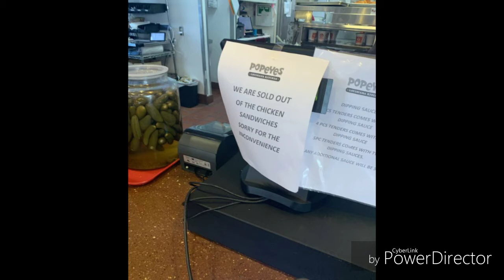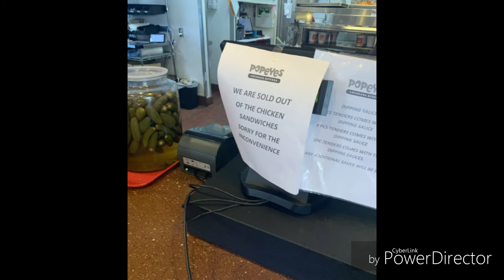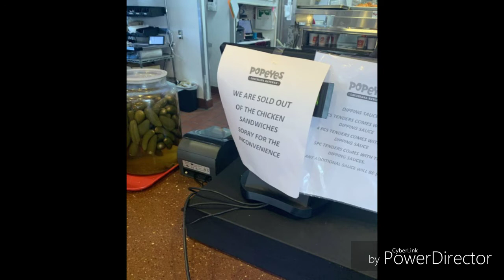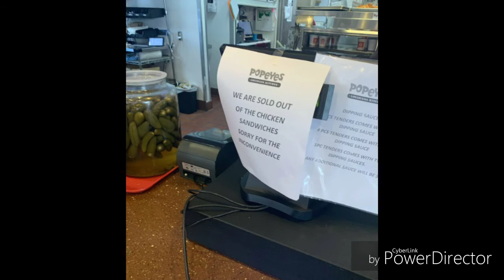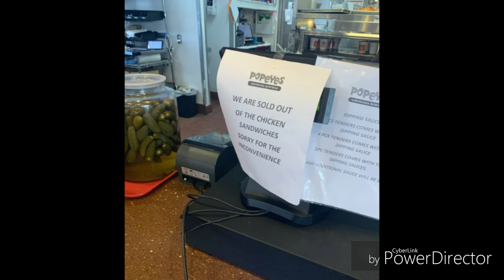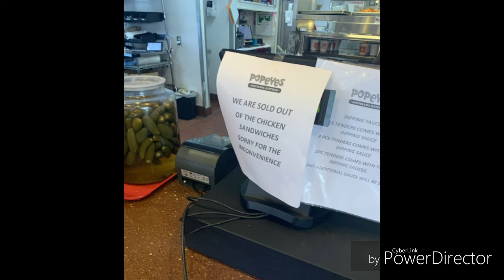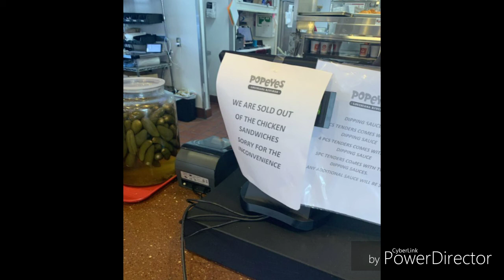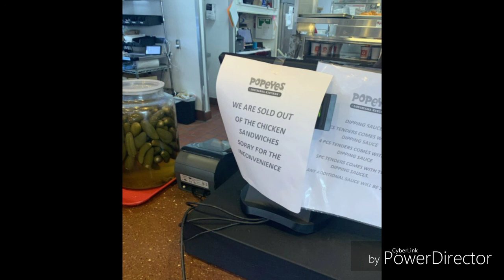A rant about the popeyes chicken sandwich craze and how it reveals the sheep mentality of many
My take on the popeyes plantation jubilee craze and how its a microcasm of consumer culture and sheep mentality

Tariq Nasheed Take (skip to 11:40)